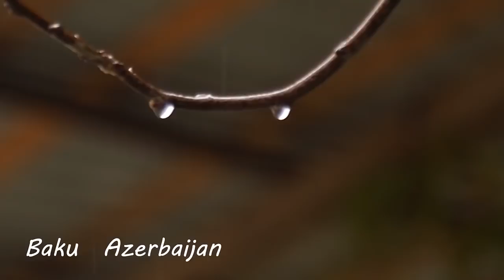Koshari Pilaf Egyptian Traditional Cuisine Relaxing Sleep Music End Video